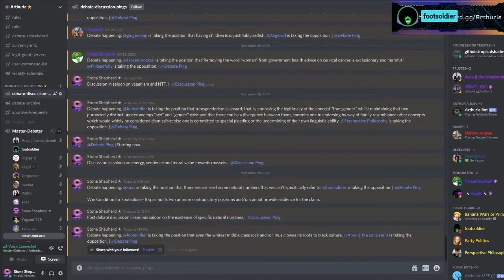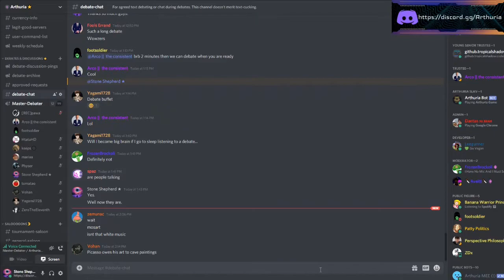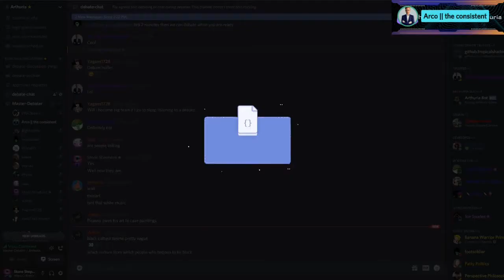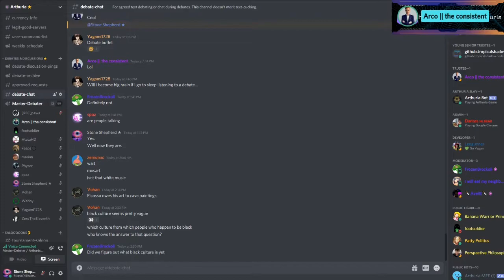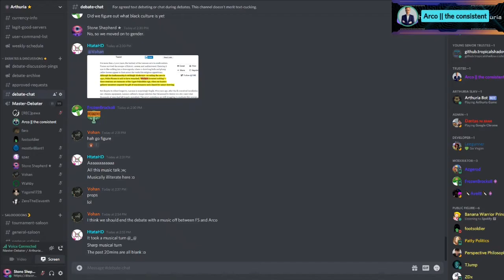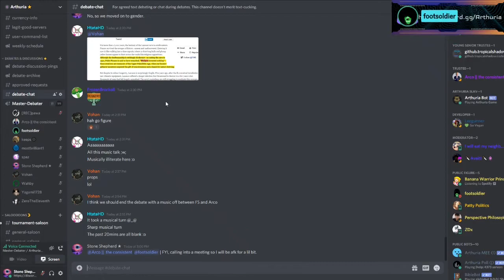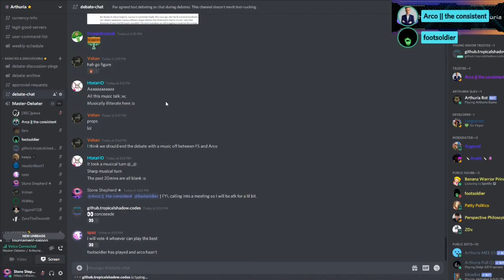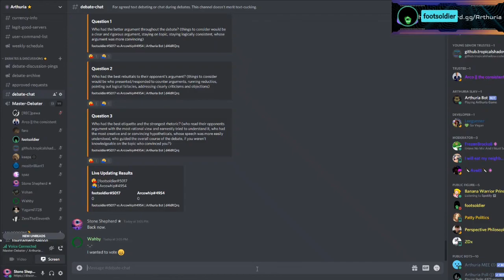Does all Rock & Roll Music owe its Roots to Black Culture? | Arcowhip Vs Footsoldier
Footsoldier holds the position that even the whitest middle class rock and roll music owes its roots to black culture. Arcowhip took the opposition.